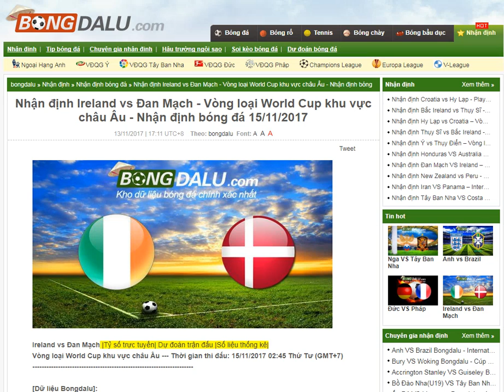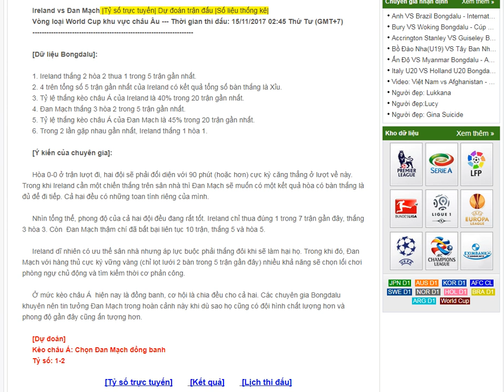Ireland vs Đan Mạch -World Cup 2018-15/11/2017- Bongdalu.com- Nhận định bóng đá